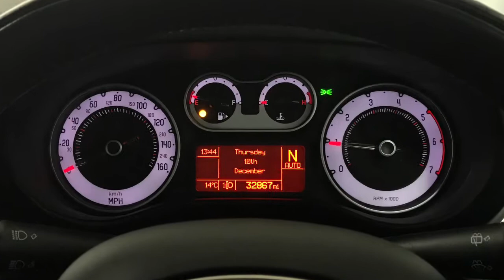2016 Fiat 500l 1.3 MultiJet Pop Star MPW Dualogic S/S | Hampshire Car Sales Portsmouth